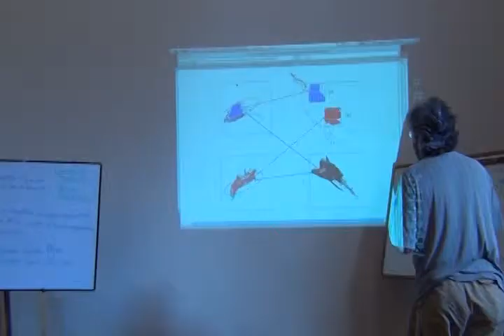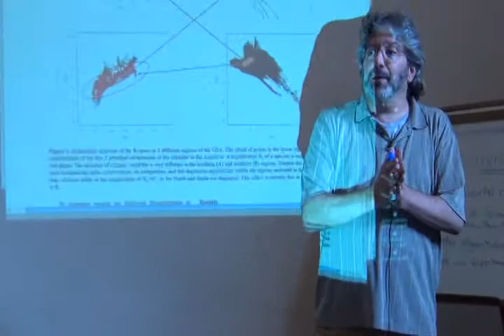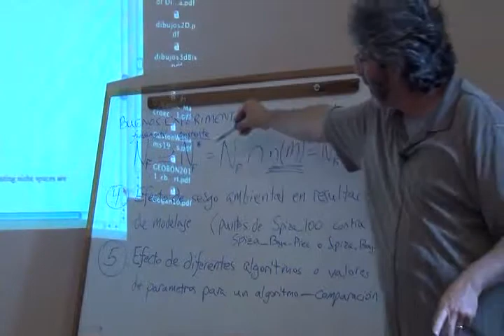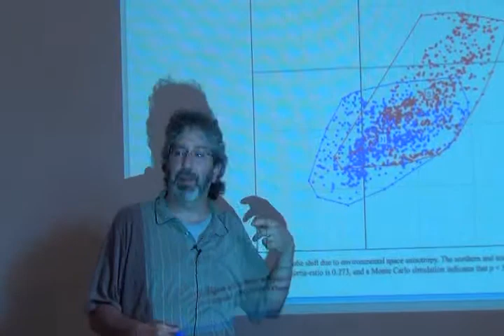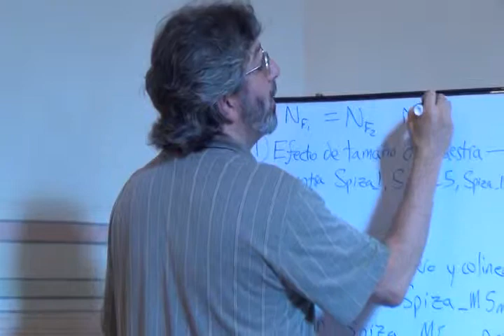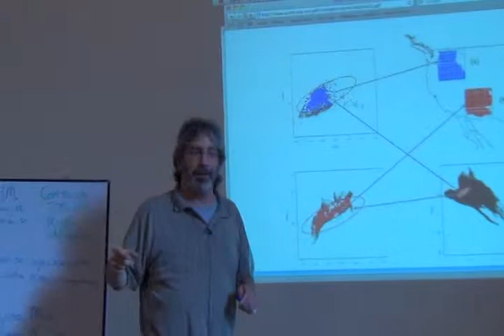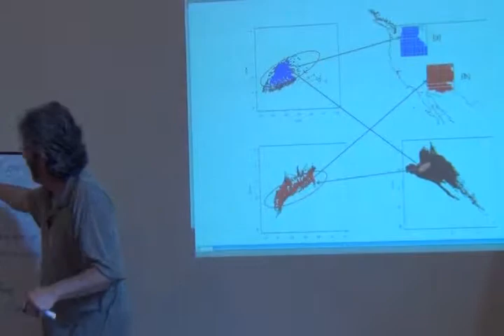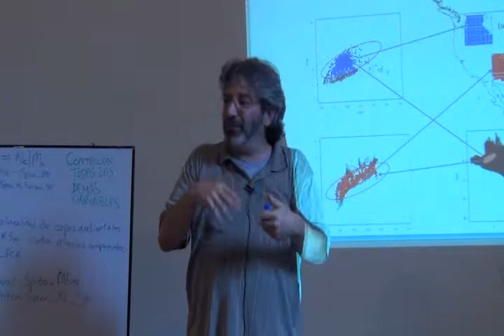Curso Avanzado ENM -- Part 35 -- Realized Niches